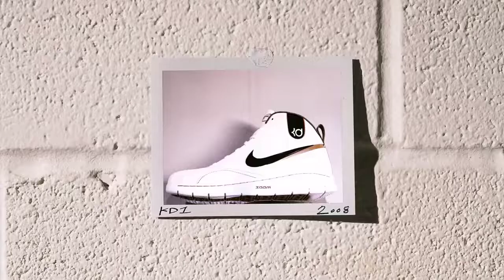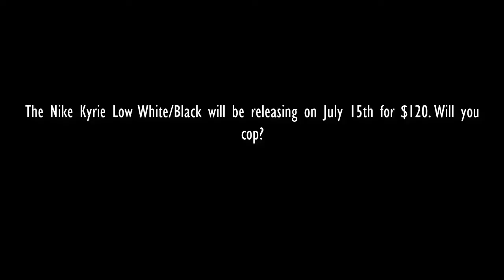Kyrie Low White Black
Release Date: Nike Kyrie Low White Black

Aykhan Gurbanli Basketball Channel.
SevenTeen community.

aykhan_17

SevenTeen Community.

Aykhan Gurbanli.
Ayxan Qurbanlı.

AykhanGAykhan Gurbanli Basketball Channel.
SevenTeen community.

aykhan_17

SevenTeen Community.

Aykhan Gurbanli.
Ayxan Qurbanlı.